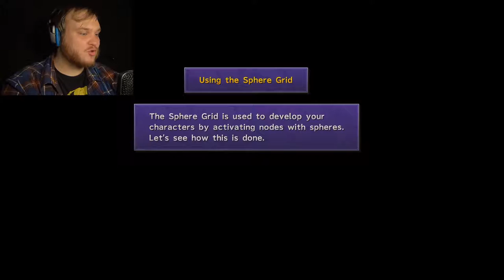UNDERWATER HANDY MAN | Final Fantasy X HD - Part 2 | Al Bhed Ship Gameplay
In this episode of this Final Fantasy X HD Remaster Let's Play, we explore more of the Underwater Ruins and start doing handy work for Rikku and the Al Bhed!

FINAL FANTASY X-2 returns to the world of Spira two years after the beginning of the Eternal Calm. Having been shown a mysterious but familiar image in a sphere, Yuna becomes a Sphere Hunter and along with her companions Rikku and Paine, embarks on a quest around the world to find the answers to the mystery within.

Based on the international versions of the games that were previously only released in Japan and Europe, FINAL FANTASY X/X-2 HD Remaster brings these timeless classics forward to the current generation of fans, old and new alike.

Like previous games in the series, Final Fantasy X is presented in a third-person perspective, with players directly navigating the main character, Tidus, around the world to interact with objects and people. Unlike previous games, however, the world and town maps have been fully integrated, with terrain outside of cities rendered to scale. When an enemy is encountered, the environment switches to a turn-based battle area where characters and enemies await their turn to attack.

The gameplay of Final Fantasy X differs from that of previous Final Fantasy games in its lack of a top-down perspective world map. Earlier games featured a miniature representation of the expansive areas between towns and other distinct locations, used for long-distance traveling. In Final Fantasy X, almost all the locations are essentially continuous and never fade out to a world map. Regional connections are mostly linear, forming a single path through the game's locations, though an airship becomes available late in the game, giving the player the ability to navigate Spira faster. Like previous games in the series, Final Fantasy X features numerous minigames, most notably the fictional underwater sport "blitzball".